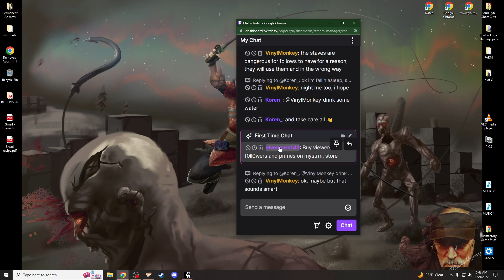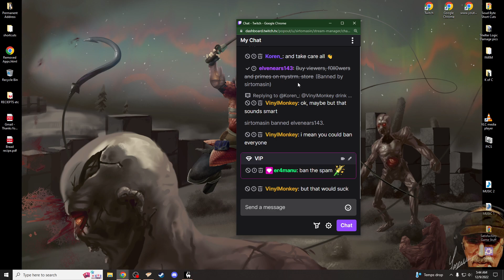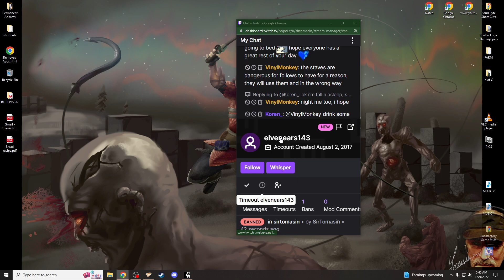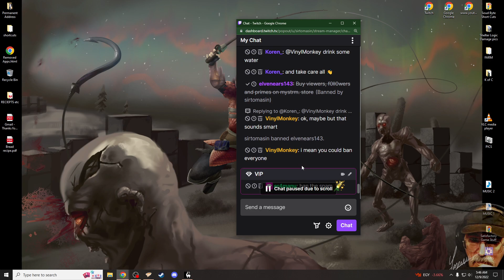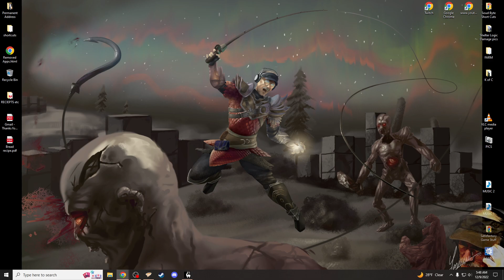sirtomasin streams to create awareness to save horses and farms!